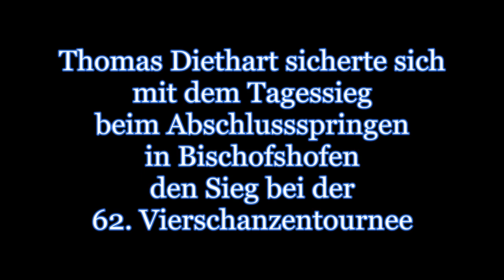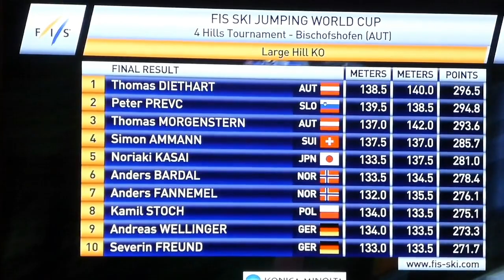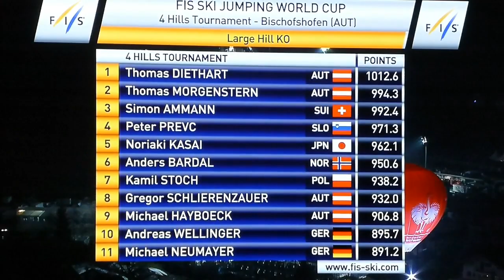Thomas Diethart Sieger der 62. Vierschanzentournee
Thomas Diethart, aus Michelhausen NÖ, sicherte sich mit dem Tagessieg beim Abschlussspringen in Bischofshofen  den Sieg bei der 62. Vierschanzentournee.
Mehr als 20 000 Besucher feierten den Sieg auf der Paul-Ausserleitner-Schanze am 6.1.2014.